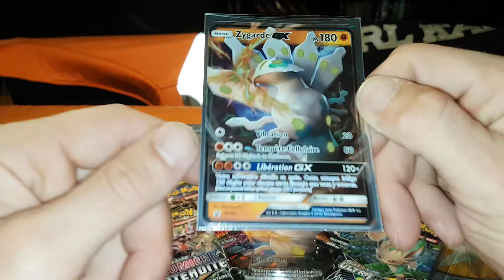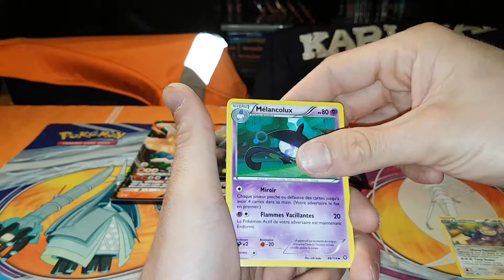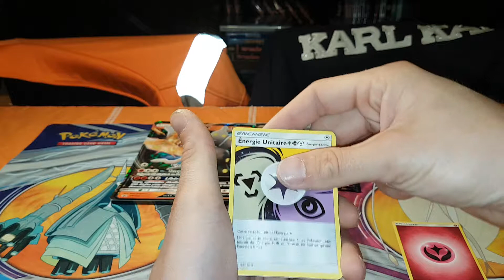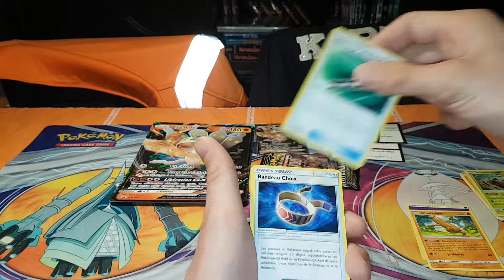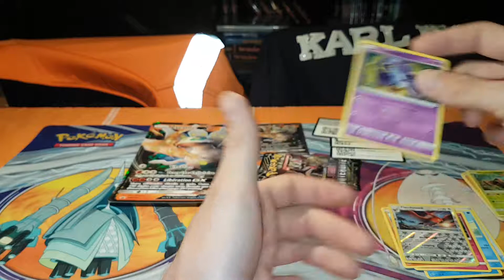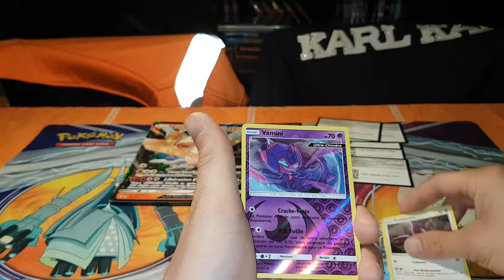COFFRET ZYGARDE CHROMATIQUE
Petit coffret d'un pokemon légendaire connu sous le nom de zygarde mais pas à l'aspect d'origine mais chromatique.
Est ce que la chance sera la ? Mystère.

Hey bo jour à toutes et tous c'est Darkrai Mythical qui est avec vous aujourd'hui.
Petite ouverture de coffret d'un pokemon légendaire que j'apprécie beaucoup.
Est ce qu'en 4 boosters la chance sera encore la ?
Est-ce quelle va me quitté ?

Je vous laisse le découvrire en vidéo et en attendant je vous souhaite une excellente journée et à la prochaine aventures.

Darkrai Mythical